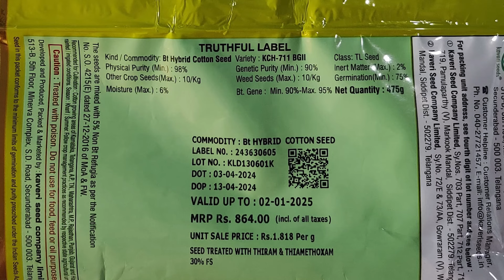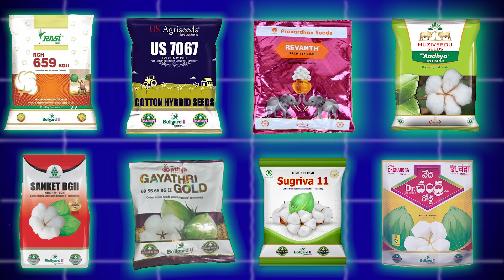2024 - ಟಾಪ್ ಹತ್ತಿ ಬೀಜ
2024 - ಟಾಪ್ ಹತ್ತಿ ಬೀಜ